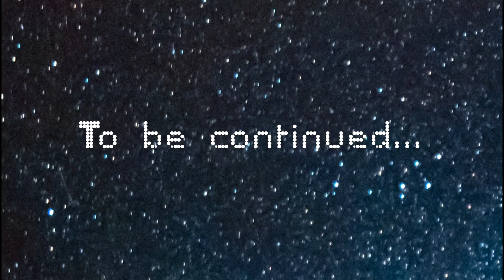We get lost in Space in Heavenly Bodies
Today Boohbah and Binky work together to overcome the hurdles of
space travel.